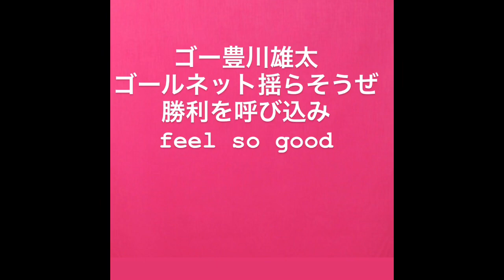[セレッソ大阪チャント ]豊川雄太 チャント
ゴー豊川雄太
ゴールネット揺らそうぜ
勝利を呼び込み